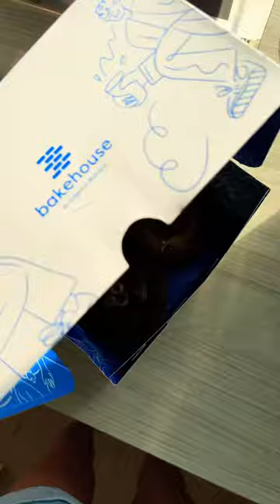bakehouse causeway bay | 30 days of Hong Kong bakeries